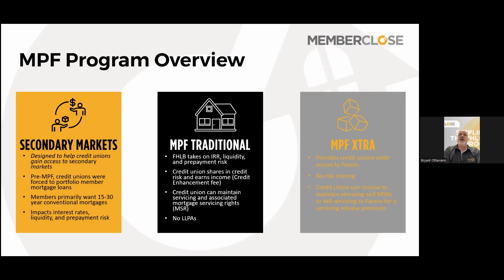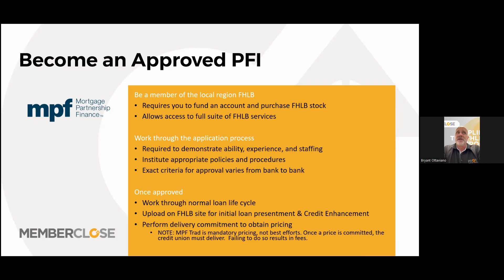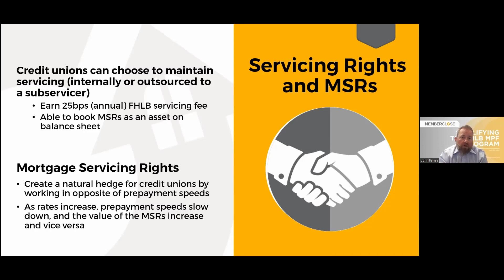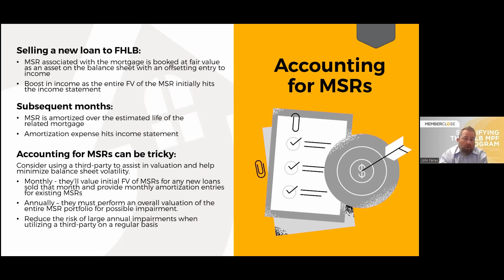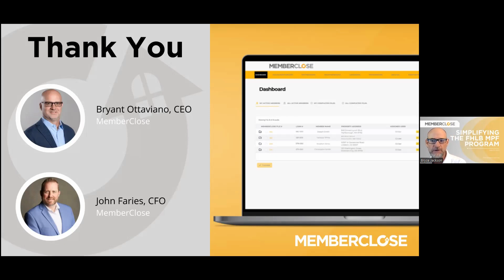MemberClose FHLB Webinar